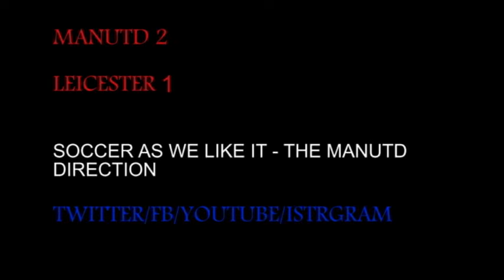MANUTD 2-1 LEICESTER - POST MATCH - FAN VIEWS 2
Manutd started slow, still not clicked into gear yet, still a few pieces missing to the puzzle, great 3 points, that we can build on